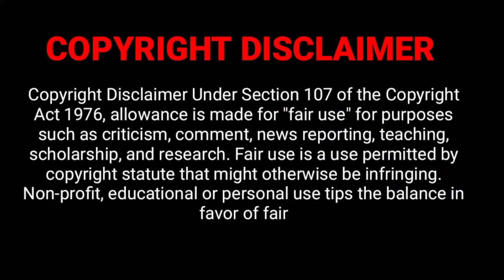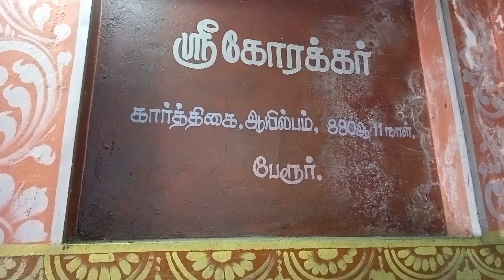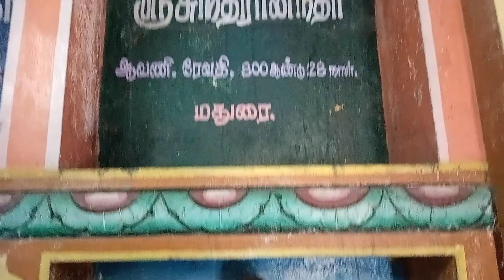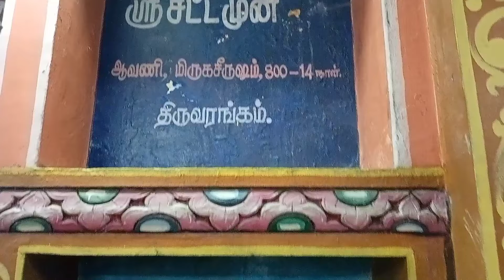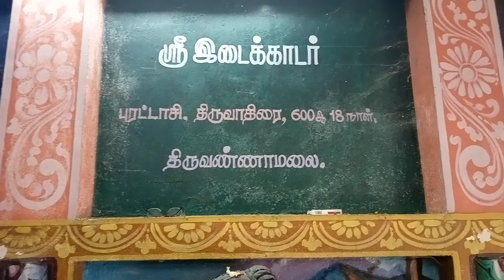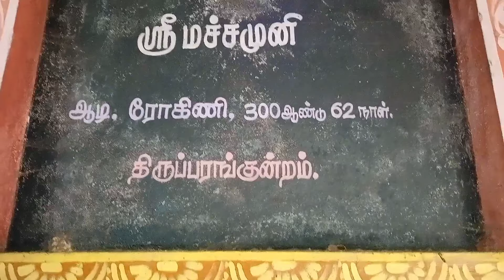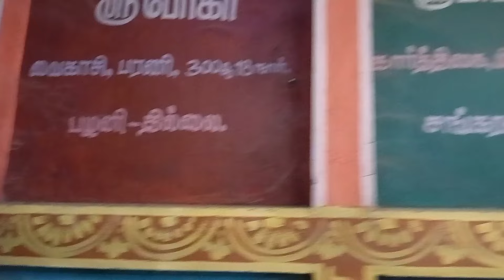18 சித்தர்கள் ஜீவ சமாதி /18 Siddhargal jeeva samadhi places in tamil/ Aanmigam speech tamil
18siddharsnamelist in tamil
பழங்காலத்தில் சித்தர்கள் பலர் வாழ்ந்தனர் . அதில் மிக முக்கியமான வரலாறு கொண்டவர்கள் 18 சித்தர்கள்.
பெயர்கள்:
.பதஞ்சலி முனிவர்,அகத்தியமுனிவர்,கமலமுனிவர்,திருமூலர்,குதம்பை சித்தர்,கோரக்கர் சித்தர்,தன்வந்தரி சித்தர்,சுந்தரானந்தர் சித்தர்,கொங்கண சித்தர்,சட்டமுனி சித்தர்,வான்மீகர் சித்தர்,ராமதேவர் சித்தர்,அகப்பேய் சித்தர்,இடைக்காடர்
சித்தர்,மச்சமுனி சித்தர்,கருவூர் சித்தர்,போகர் சித்தர்,பாம்பாட்டி சித்தர்.
18 siddhar aanmiga speech
18 siddhar aanmigam tips in tamil
18 siddhargal aanmiga kurippugal in tamil
18 siddhar life time table in tamil
18 siddhargal spiritual vibes in tamil
18 siddhargal names tamil
18 siddhargal name list in tamil
18 siddhargal aanmeegam sinthanai
siddharvlog
our channel previous video about
siddhargal
Thankyou.